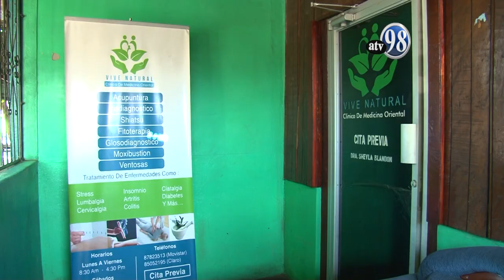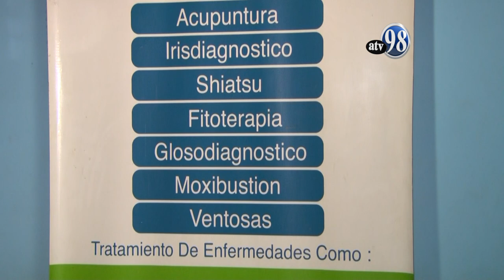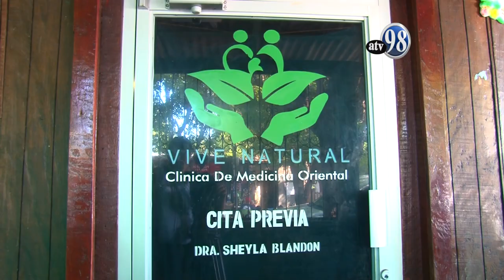Reportaje Viviendo en Salud, Con la Medicina Natural